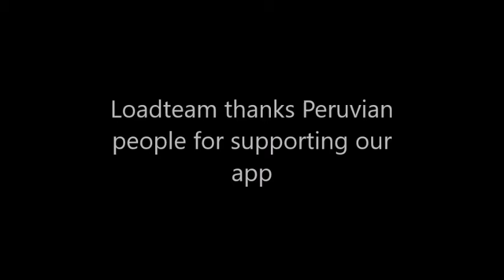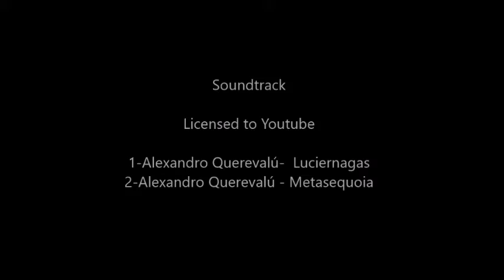LoadTeam cities video 189 - Lima - Peru